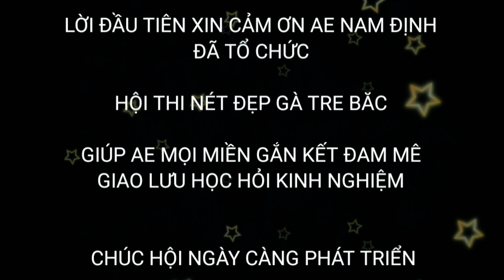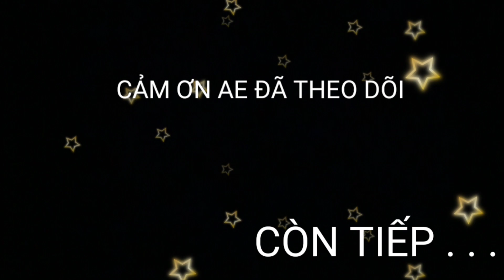Hội Thi Nét Đẹp GÀ TRE BẮC tổ chức tại NAM ĐỊNH P2